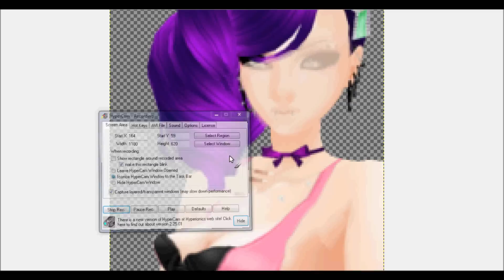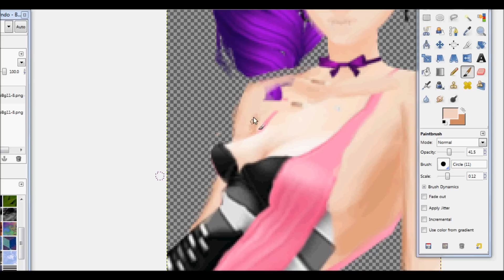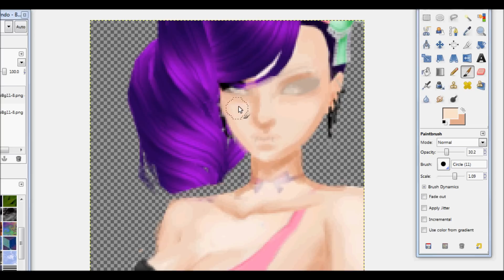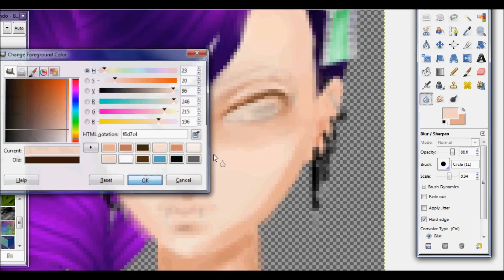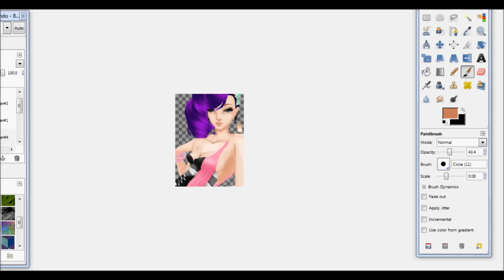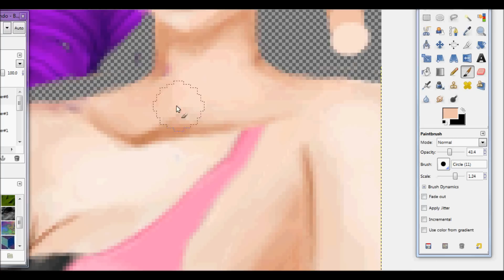Vixie Speedpaint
sorry for the bad quilty

a request for Vixie@imvu
this is how i did her skin
Program used: GIMP with tablet